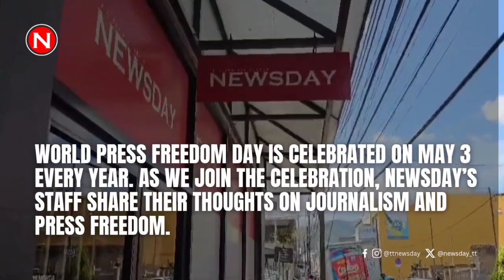Newsday celebrates World Press Freedom Day 2024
World Press Freedom Day is celebrated on May 3 every year. As we join the celebration, Newsday’s staff share their thoughts on journalism and press freedom.